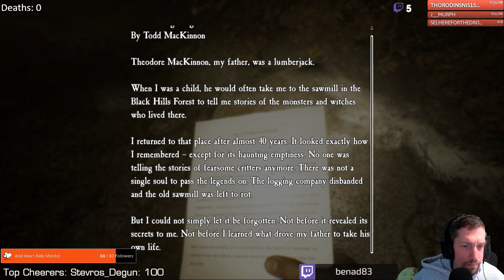BenAD Plays Blair Witch #3: Past Trauma and the Railway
In part three, the witch starts making her presence more known, even speaking to me and making me go through a dark cave without bullet! Also past flashbacks and my PTSD impacts the game more and more. Finally we need to get to the sawmill, but the tracks are blocked and there are many spirits around.. and they are not fond of me.

Our next horror game was Blair Witch. I felt like continuing to play something atmospheric and non combat and this game had been staring at me to play for a while. Again I went in blind and I definitely did not expect to playing a buddy cop (With a dog) detective style game, with someone going through PTSD from his time in the army. The dog mechanic was excellent (I'll protect that dog to the end!), the atmosphere creepy, would they work together well to give a good horror game?